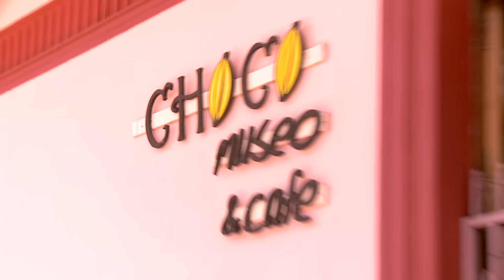Granada Capítulo 3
Marcella no se ubica en donde está y no logra distinguir entre café y cacao, además, la Xixi se fue al mercado a buscar un riquísimo vigorón